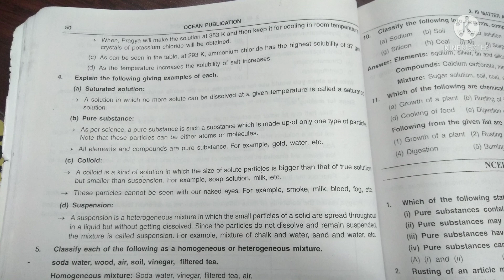STD:9 science ch:2 full textbook solution.from ocean science companion.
all solution from. ocean
companion.